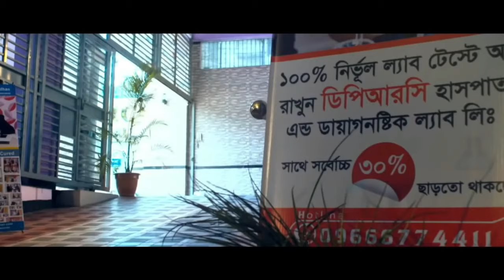এখন আমার কোন ব্যথা নাই এখন আমি পুরোপুরি সুস্থ | back pain | Knee pain | PLID | AVN | Pain Treatment